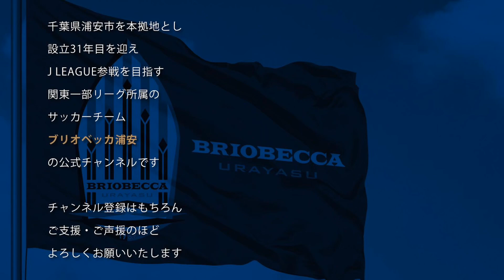【チャレンジVol.18】けん玉の日特集 8富塚選手・11幡野選手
今回のブリオベッカチャレンジでは5月14日が「けん玉の日」ということで、ブリオベッカフットボールアカデミーのコーチでもありトップチームでも活躍している 8富塚隼 選手と #11 幡野貴紀 選手　vs　アカデミー生でけん玉対決を行いました！！

果たして勝つのはどちらでしょうか・・・

皆さんも「けん玉」にチャレンジしてみましょう！